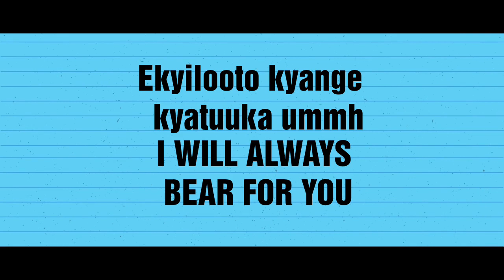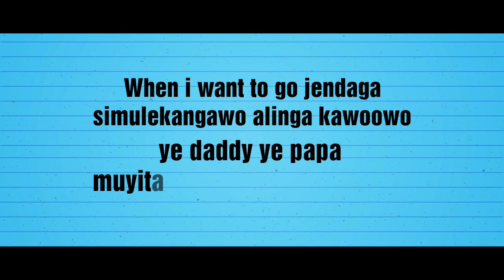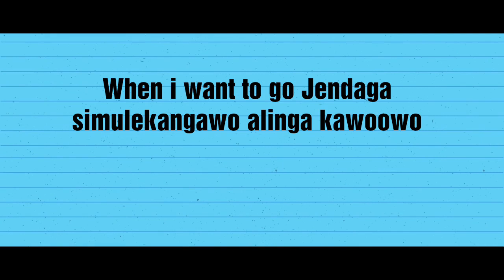Rema Namakula - CLEAR lyrics video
rema_namakula dedication to Dr.Ssebunya Hamza my husband. I love him so much.